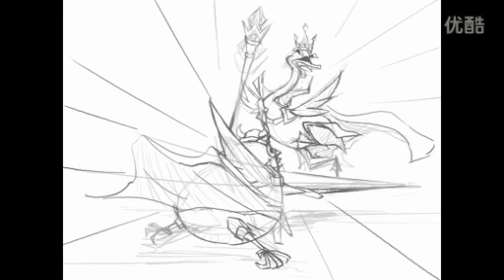gw2 news guide,gw2 videos,MMO videos guide,